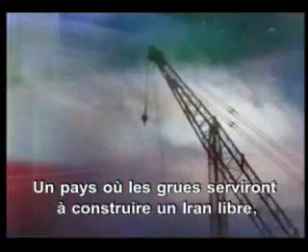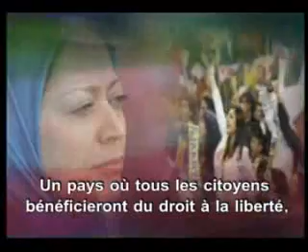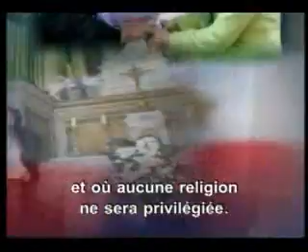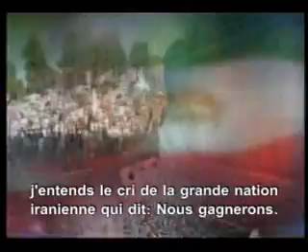Third Option to war and dictatorship in IRAN